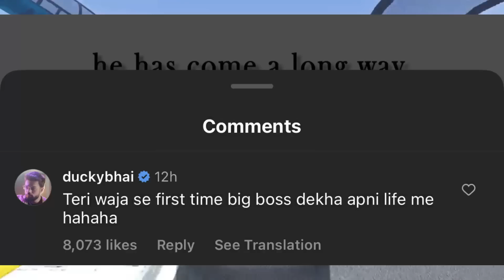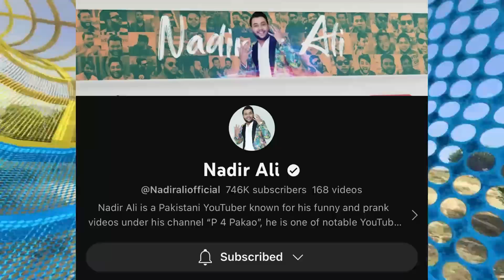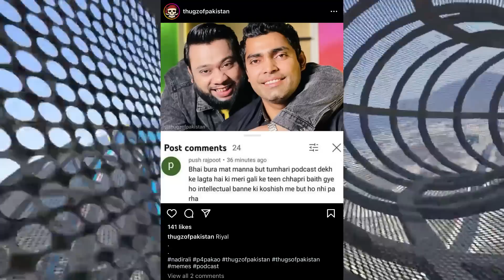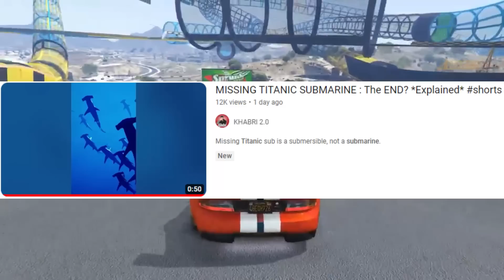Ducky Bhai Supporting Fukra Insaan In BIggBoss | Junaid Akram Poke Nadir Ali | YouTubers Fake Review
News Timestamps:-
00:00 Intro

00:05 Ducky Bhai Supporting Fukra Insaan In BB
00:28 V.Serious News
00:58 Kaifi Khalil Mobed By Fans in Karachi
01:26 Yumna Zaidi Is Over Rated
01:55 Thugs Of Pakistan Trolls Nadir Ali
02:13 Junaid Akram Troll Nadir Ali
02:31 Junaid Akram Savage Replies
02:56 Mufti Tariq Masood Poked By Junaid Akram?
04:26 Shahid Anwar Reply On Titanic Submarine
05:19 Fm Radio Gaming Shared His Own Dunki Experience
07:06 YouTubers Fake Reviews On ZeroLifeStyle

08:26 Outro

Videos Mentioned -

Khabri YT